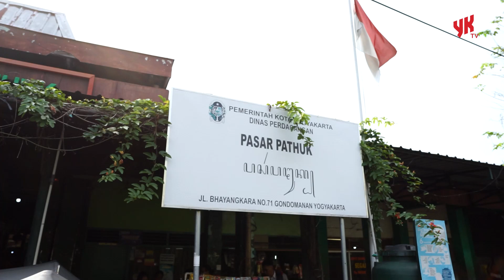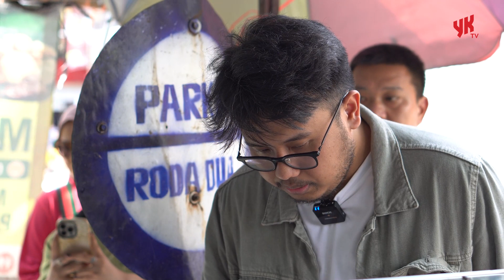Nasi Kuning Muna Cung Pasar Pathuk, Menu Sarapan Viral di Jogja - HotSpot YK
Nasi kuning merupakan makanan yang mudah dijumpai di seluruh Indonesia, termasuk di Kota Jogja. Salah satu nasi kuning yang tidak pernah sepi pelanggan adalah Nasi Kuning Muna Cung.

Kalau pada umumnya nasi kuning disajikan dengan lauk pendamping orek tempe, telur suwir, dan serundeng, nasi Kuning Muna Cung menawarkan sajian nasi kuning empal.

Nama Muna Cung diambil dari nama sang penjual yaitu Muna, dan suaminya Bernama Cung. Keduanya sudah berjualan nasi kuning sejak 25 tahun lalu.

Sebelum menekuni usaha nasi kuning, pada mulanya Muna dan Cung mencoba berjualan bakmi dan cap cay. Tapi usaha kuliner tersebut tidak bertahan lama, hanya berjalan sekitar 4 tahun.

Diceritakan Muna, nasi kuning racikannya disukai oleh berbagai kalangan, baik itu warga lokal maupun wisatawan. Termasuk keluarga Keraton yang sudah jadi pelanggan setianya.

Dengan hanya merogoh kocek Rp 15 ribu saja, Nasi Kuning Muna Cung dapat dinikmati dengan lauk pendamping perkedel, telur suwir, abon, serundeng, kering kentang, orek tempe, timun, dan sambal pedas. Sementara untuk pilihan lauk empal harganya Rp 32 ribu, lauk ayam bacem Rp 28 ribu, lauk komplit yaitu babat, iso, dan empal Rp 34 ribu, serta lauk sate ayam Rp 21 ribu.

Untuk menikmati sajian Nasi Kuning Muna Cung ini, pembeli harus rela menunggu sekitar 20 hingga 30 menit karena antrean yang mengular.

Nasi Kuning Muna Cung buka setiap hari mulai pukul 06.30 hingga 11.30, khusus melayani pembelian untuk dibungkus. Tapi untuk momen liburan atau akhir pekan, biasanya sudah habis terjual sebelum pukul 11.00 WIB, jadi disarankan datang lebih awal.

Backsong: Cooking by AShamaluevMusic played at (0:26 - 2:20)
Kontributor
Peliput dan videografer: Julian & Dhimaz Janoe
Host: Muhammad Risandi